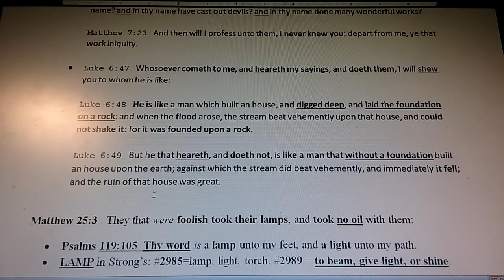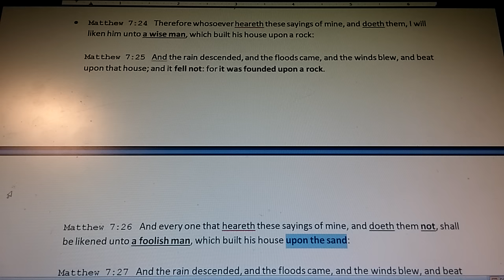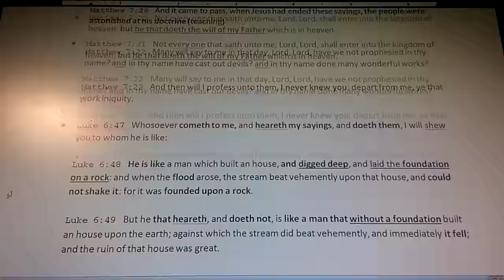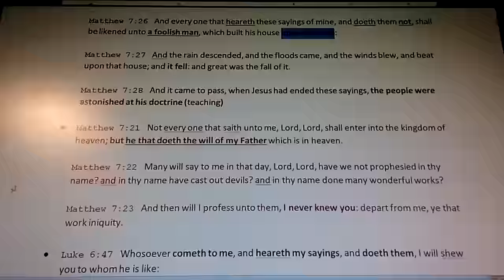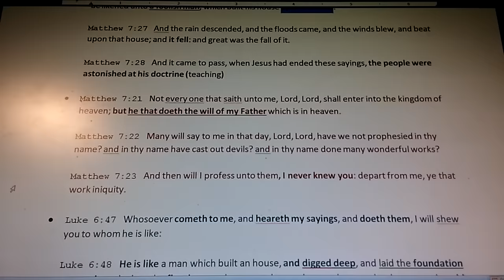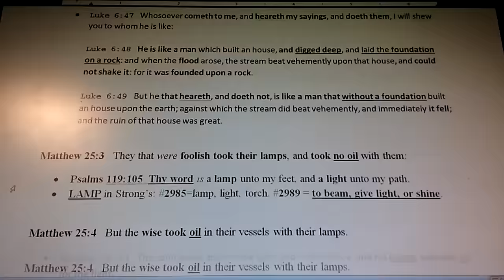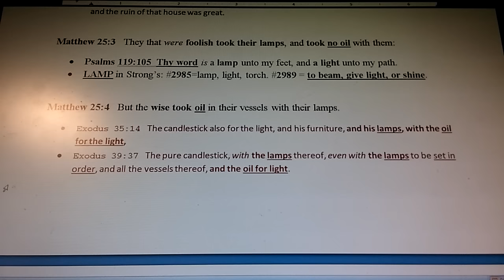32) CHURCH - The 1st Judged: WISE & FOOLISH...Rock or Sand?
Matthew 25, Matthew 7:21-28, Luke 6:47-49, Psalm 119:105, Exodus 35:14, Exodus 39:37

It may be helpful to know that the Lord has lead me to leave my job, hobbies, tv and games, entertainment, basicly anything that kept me from being focused on Him. I strive to focus on Him daily, I feel that His pulling me away from the distractions in my life, and the dreams, visions and words spoken are all due to the fact that we are near the end and Jesus' return is upon us.

As always, seek our Heavenly Father for discernment and understanding.